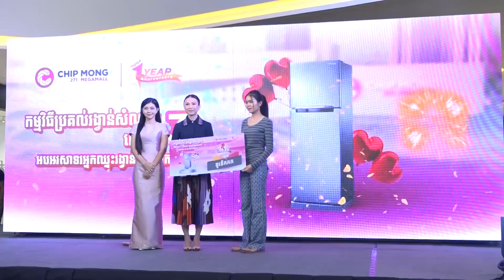ផ្សាយឡើងវិញ ៖ ព័ត៌មានជាតិ ម៉ោង ៣រសៀល ថ្ងៃទី១៦ ខែមករា ឆ្នាំ២០២៤